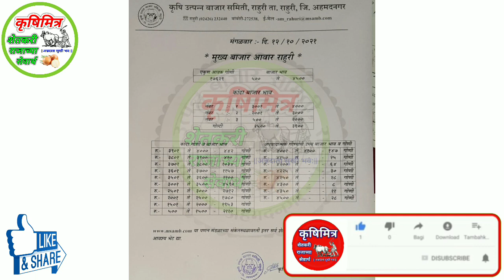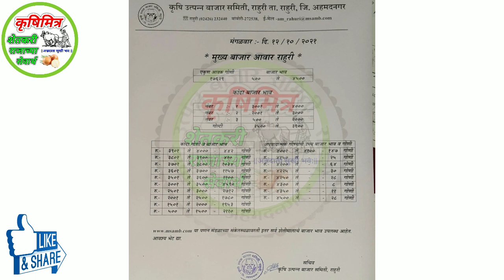12 ऑक्टोबर राहूरी कांदा भाव | kanda bhav today | आजचे कांदा भाव | प्याज बाजार भाव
12 ऑक्टोबर  राहूरी कांदा भाव | kanda bhav today | आजचे कांदा भाव | प्याज बाजार भाव | कांदा भाव

कांदाभाव आजचे
आजचे_कांदा भाव
आज_कांदा भाव
प्याज भाव
महाराष्ट्रातील कांदा भाव
नाशिक_कांदा भाव
घोडेगाव_कांदा भाव
कृषिमित्र_यूट्यूब चैनल